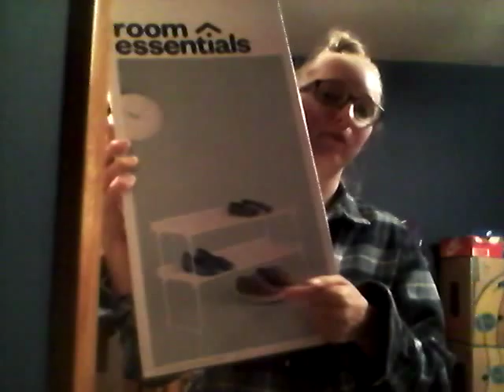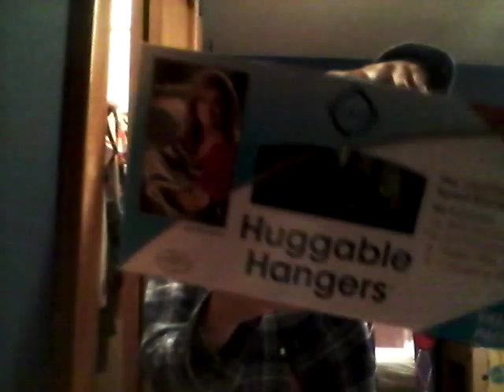College Dorm Haul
Hello Everyone!
This is the long waited college haul! So everything is from target unless otherwise said so and nothing was more than $25 except for the bed set which was $50 and from WalMart. I hope you all enjoyed this!

Remember, there is always a light at the end of the tunnel as long as you look for it!

All of my videos are about my life in hopes to help people and/or to be a part of the youtube community!